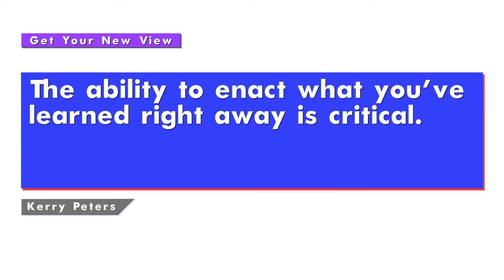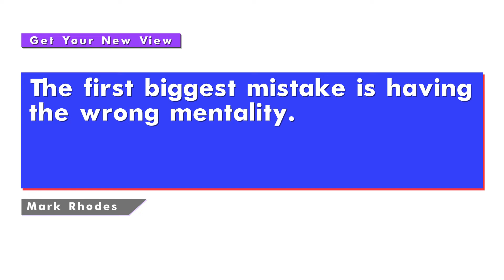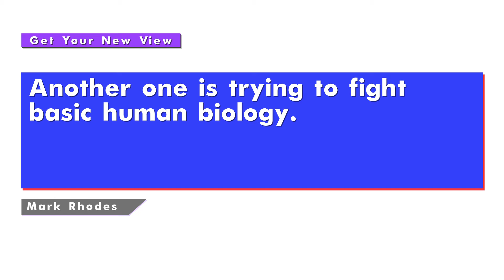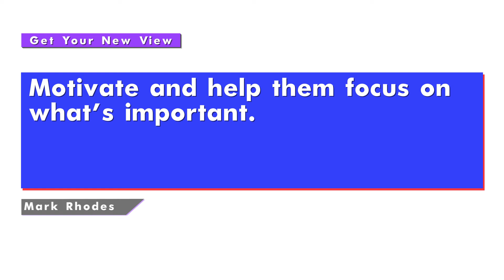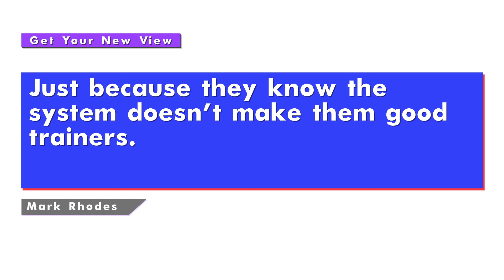Customer Success Story with Mark Rhodes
Mark Rhodes, Chief Strategy Officer for New View Strategies, shares his best experiences in how training changes management, equips people to do better at their jobs, empowers them to work less, and work smarter by accessing the most practical processes using Microsoft Dynamics BC / NAV system.

✅ Key points covered in this episode:

✔️ The ability to enact what employees learned is critical and the reasons why New View Strategies training spends 50 percent of the time for every hands-on class. It's designed into the timing and purposeful exercises to make sure everybody has a chance to practice what they learn right away.

✔️ Companies should look at training as investments and not just an expense if they want to improve their business, get more efficient, and reduce errors, and want their people to think processes and provide better service.

✔️ New View Strategies takes pride in having 15 years plus experience in Business Central and NAV and are all former users of the system. Training is designed based on real-world perspective coupled with science-backed training styles.

✅ About Kerry Peters & New View Strategies:

Kerry Peters is the CEO of New View Strategies, a company known for solving mission-critical business problems and a straight-talking, experiential approach to training and process improvement for Microsoft Dynamics 365 Business Central and Dynamics NAV. Our relationships are long-term, and our clients report that they have boosted efficiency, solved business problems, and had fun in the process!

Let the experts help you tap into the true power of your BC / NAV system.

You're struggling with challenges, and you know your Business Central / NAV ERP solution can help, but you're not sure how. We do. Whatever you're challenged with or searching for, we've been there – as a user and partner. You won't find the level of no-nonsense, front-line experience we offer anywhere else, and we're here to put that experience to work for you.

✅ Why Choose New View?

With our team's average of 15 years of real-world BC / NAV partner and end-user experience, we know where to look and what to ask to discover how to make your BC / NAV investment work better for you.